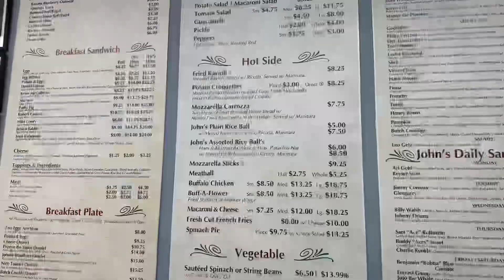JOHNS ORIGINAL DELI!!!!!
That’s right, chewing and reviewing reviews the famous roast beef hero from johns original deli on Stillwell ave in Brooklyn